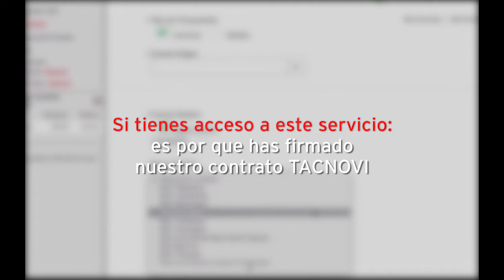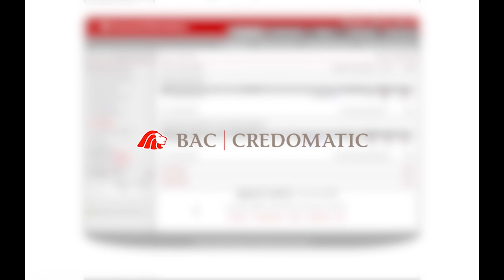Tutorial - Transferencias en Sucursal Electrónica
Transferencias de dinero de forma segura y sin necesidad de visitar nuestras sucursales.